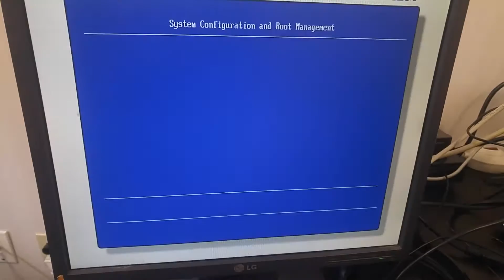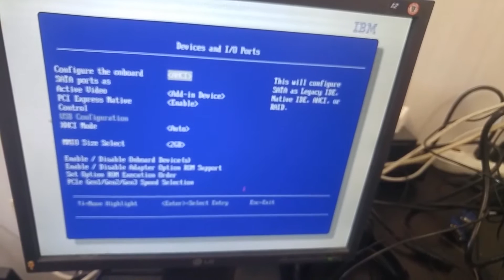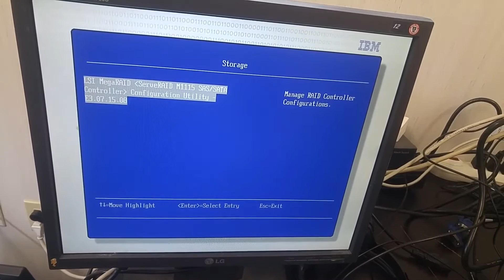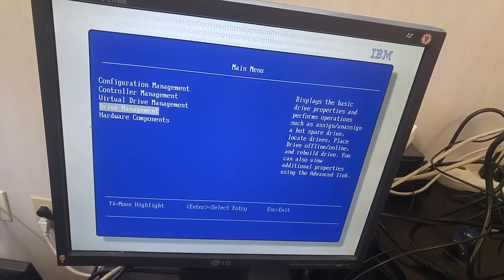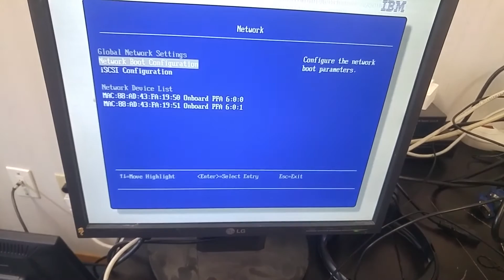Explore BIOS (RAID card) settings in Lenovo IBM X3100